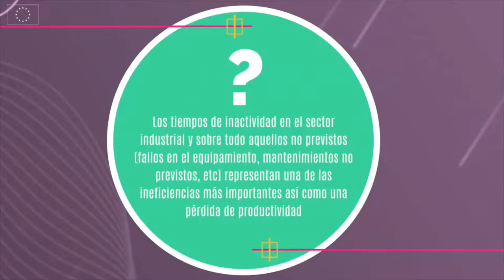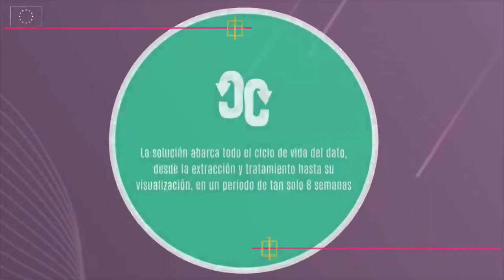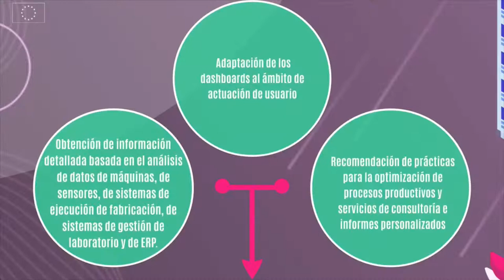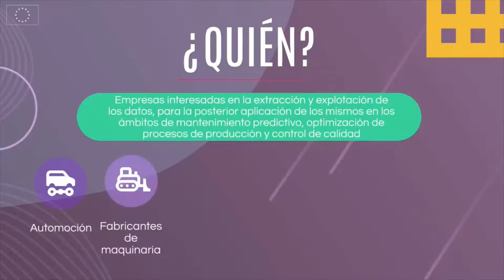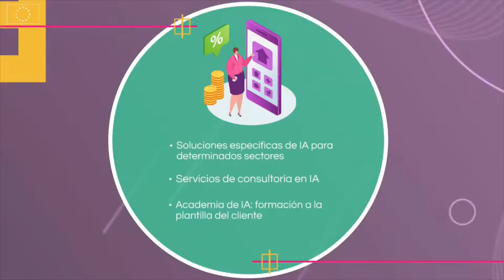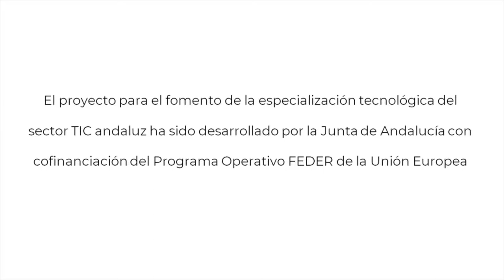SOLUCIÓN PARA LA OPTIMIZACIÓN DE LAS LÍNEAS DE PRODUCCIÓN INDUSTRIALES